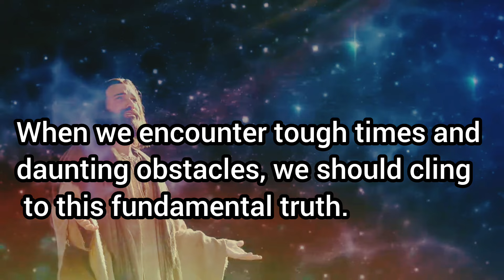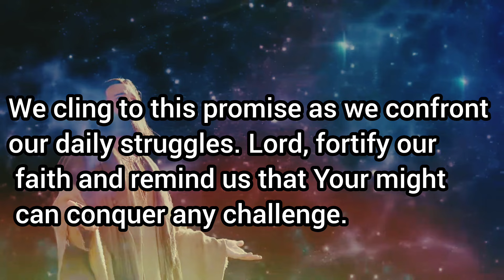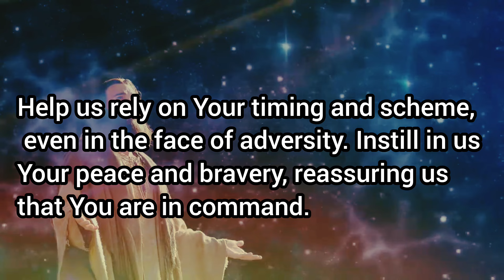FOR WITH GOD NOTHING IS IMPOSSIBLE LUKE1:37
Heavenly Father, we approach You with hearts filled with hope and faith. Your scripture tells us that nothing is beyond Your reach. We cling to this promise as we confront our daily struggles. Lord, fortify our faith and remind us that Your might can conquer any challenge. Help us rely on Your timing and scheme, even in the face of adversity. Instill in us Your peace and bravery, reassuring us that You are in command. We express gratitude for being our sanctuary and stronghold. In Jesus' name, we pray. Amen.